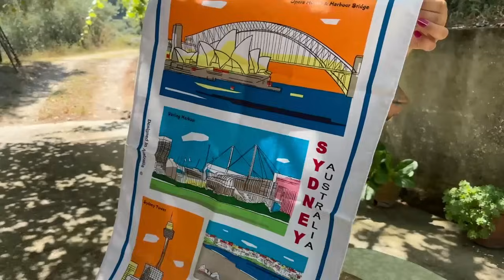Σπανακόπιτα σε σχήμα λουλουδιού πως ανοίγουμε φύλλο για πίτα από την Κα Όλγα Αυστραλία Ψηλόβραχος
Η Κα Όλγα με καταγωγή από τον Ψηλόβραχο, μας ήρθε από την μακρινή Αυστραλία από το Σίδνει για διακοπές στο Αγαπημένο μας χωριό... Μας δείχνει και μας λέει τον τρόπο για να ανοίγουμε τα φύλλα και πως κάνουμε Σπανακόπιτα σε σχήμα λουλουδιού... Πεντανόστιμη και πανέμορφη...Το Ελληνικό πιάτο που κρύβει μέσα του όλη τη γεύση και τα αρώματα της φύσης...
Κολοκυθοκορφάδες, σπανάκι, φρέσκα χλωρά κρεμμυδάκια, πράσο, άνηθο μαϊντανό, 3 αβγουλάκια φρέσκα, μισό κιλό φέτα, αλάτι...
Για το ζυμάρι βάλαμε 250 ml νερό χλιαρό, 6 χούφτες αλεύρι, μια κουταλιά της σούπας ξύδι, λίγο αλάτι και δύο κουταλιές της σούπας έξτρα παρθένο ελαιόλαδο...Ελληνικό Παραδοσιακό πιάτο...Greek Spinsch pie ...